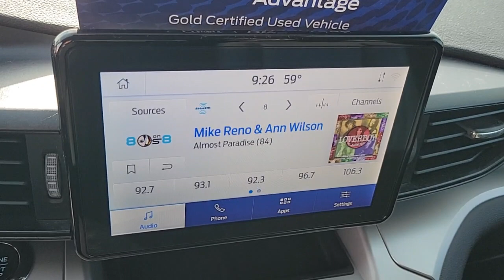2020 FORD EXPLORER Las Vegas, Henderson, Boulder City, Willow Branch, Nelson, NV 23T2163A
Black Used 2020 FORD EXPLORER XLT RWD available in Las Vegas, Nevada at Gaudin Ford. Servicing the Henderson, Boulder City, Willow Branch, Nelson, NV area.

Gaudin Ford
6625 West Roy Horn Way

We are the number 1 Certified Pre-Owned Ford Dealer in Nevada!brNew Price! Certified. 2020 Ford Explorer XLT Odometer is 17286 miles below market average! Priced below KBB Fair Purchase Price! 21/28 City/Highway MPG 4-Wheel Disc Brakes 6 Speakers ABS brakes Dual front impact airbags Dual front side impact airbags Emergency communication system: SYNC 3 911 Assist Equipment Group 200A Four wheel independent suspension Front anti-roll bar Front dual zone A/C Knee airbag Low tire pressure warning Occupant sensing airbag Overhead airbag Rear anti-roll bar Remote keyless entry Speed-sensing steering Traction control.brbrbrAwards:br  * 2020 KBB.com 10 Best SUVs Worth Waiting For   * 2020 KBB.com 10 Favorite New-for-2020 CarsbrGaudin Ford proudly offers our customers home delivery services virtual product presentations and home test drives. Inquire for details.